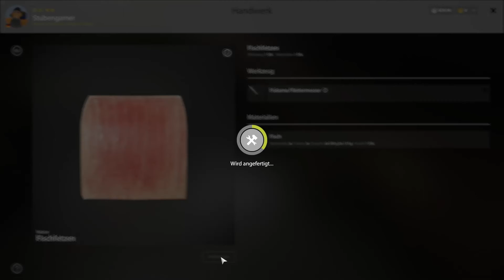#090 Die 3 Kg Quappe am Wolchow [Russian Fishing] [Wolchow] [RF4]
Dieses Spiel spiele ich nur ohne Worte ihr habt zwar den Spielsound, aber ich mache keine Erklärungen wie in den anderen Videos von mir.

Russian Fishing 4 kommen ab sofort Montags, Mittwochs und Freitag um 15 Uhr neue Videos